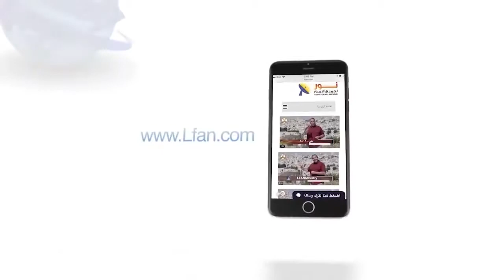463 كل مؤمن حقيقي بالرب يسوع المسيح له ضمان للحياة الأبدية